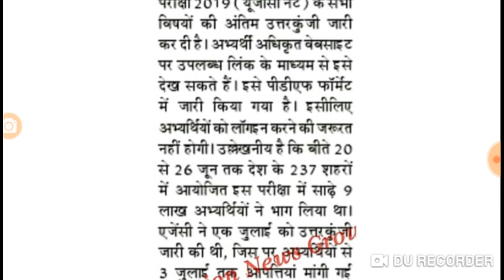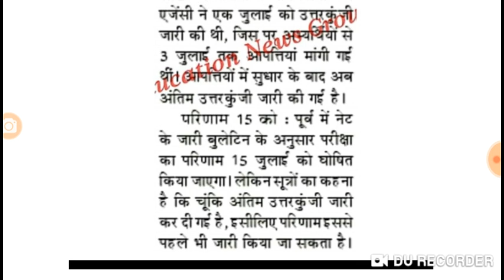UGC - NET, JRF 2019 // अन्तिम उत्तर कुंजी जारी # परिणाम को लेकर बड़ा बदलाव # 12 जुलाई की बड़ी घोषणा